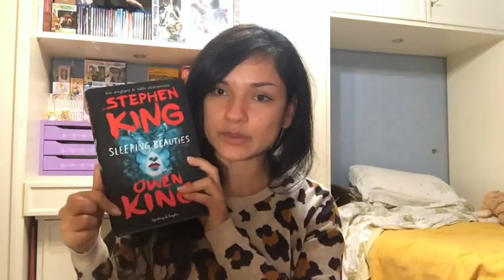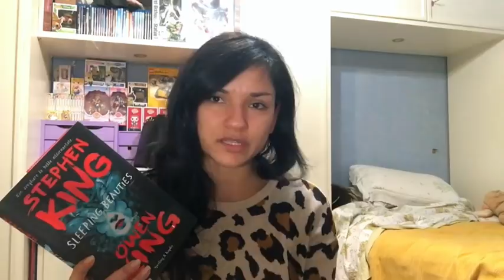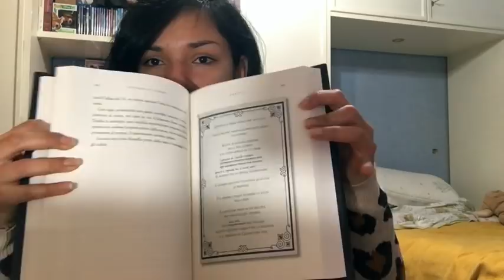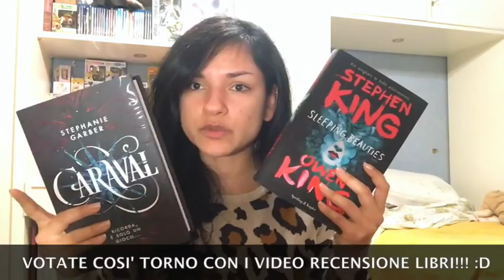• REGALI DI NATALE 2017 •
Ciao Gente per finire anche questo anno vi saluto mostrandovi i regali mi sono arrivati. Vi mando un grosso augurio e che questo 2018 sia magnifico per tutti... soprattutto per me! ;D